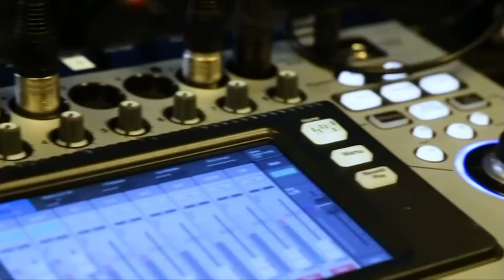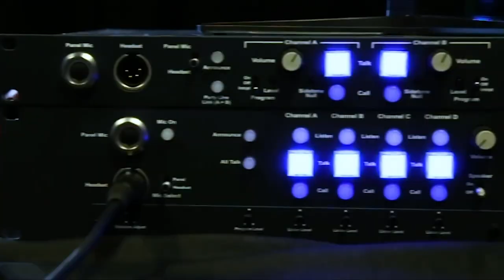Matt Kixmoeller, Pure Storage | CUBEConversation, November 2019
2 Matt Kixmoeller, VP Strategy, Pure Storage talks with Peter Burris for a CUBEConversation from our studio in Palo Alto, CA.